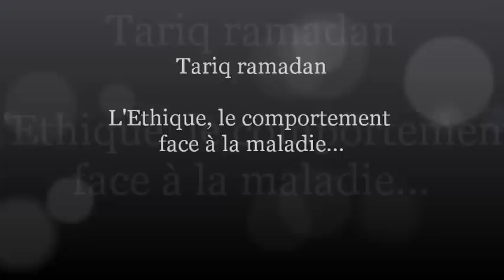Tariq Ramadan - J'ai le Sida, je suis malade, mais la cause ne te concerne pas (Ethique)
T. Ramadan - L'Ethique islamique, le comportement face à la maladie.